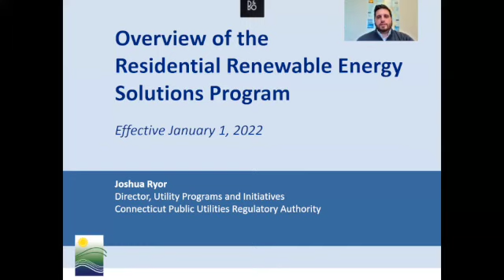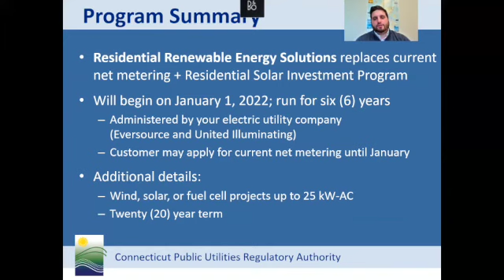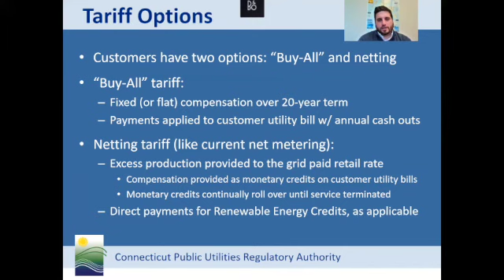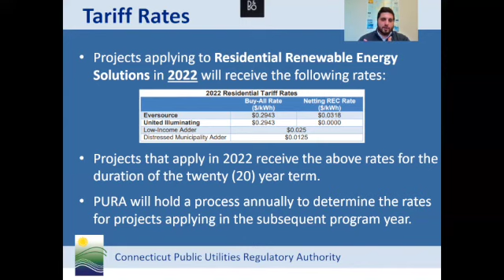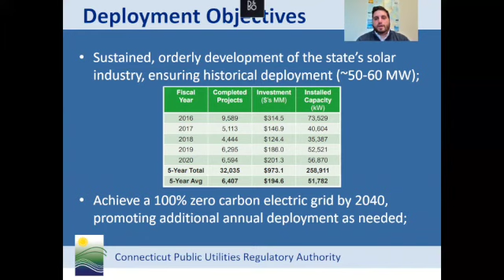Overview of the Residential Renewable Energy Solutions Program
Joshua Ryor, Director of PURA's Office of Utility Programs & Initiatives, provides an overview of the Residential Renewable Energy Solutions Program, which launched on January 1, 2022.

More information, resources, and links to key documents can be found on PURA's dedicated program webpage: